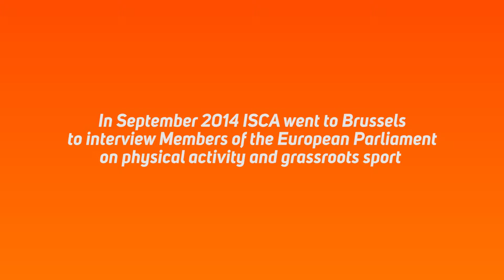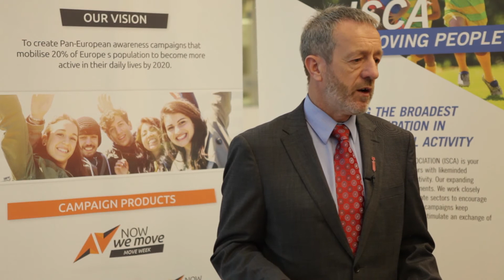Seán Kelly interview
23-24 September 2014 a team of MOVE Agents from the International Sport and Culture Association went to Brussels to promote physical activity and grassroots sports to Members of the European Parliament.

This is the full interview with Irish MEP Seán Kelly.